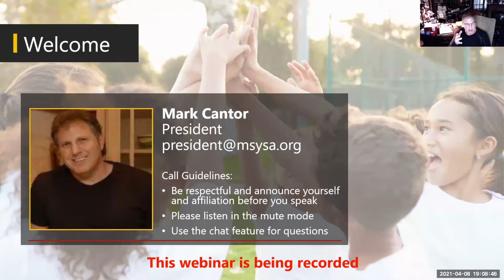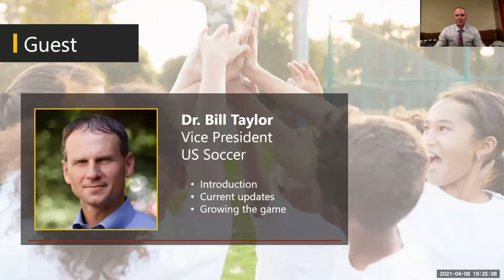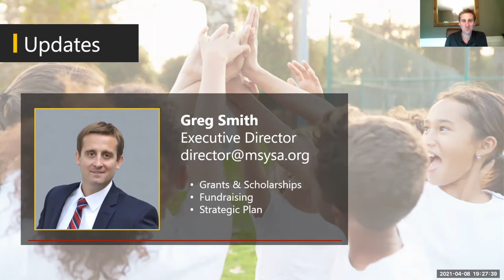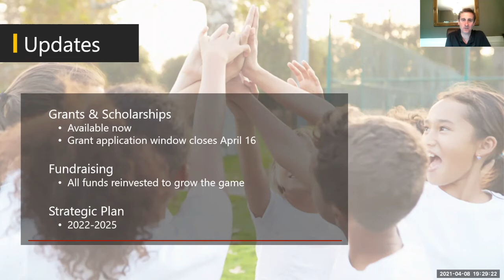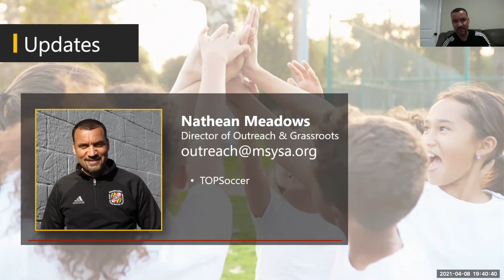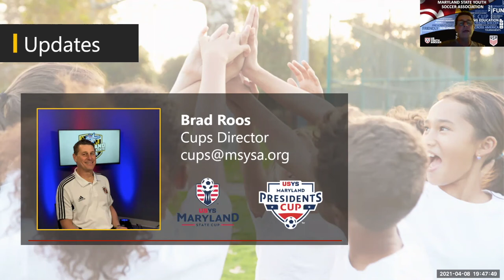Club Leadership Webinar April 8th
USSF Vice-President, Bill Taylor
MSYSA Grants & Scholarships
Fundraising
Strategic Plan

Operational Updates
Outreach - TOPSoccer
Cups